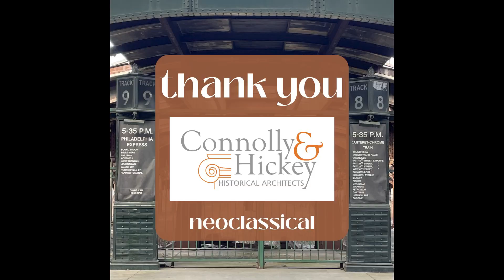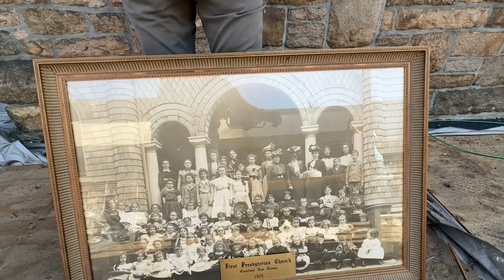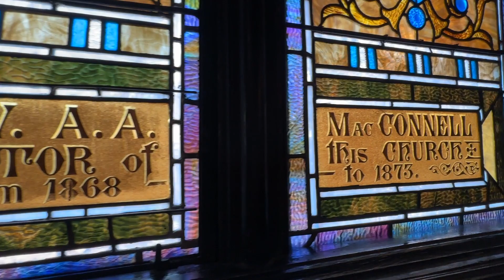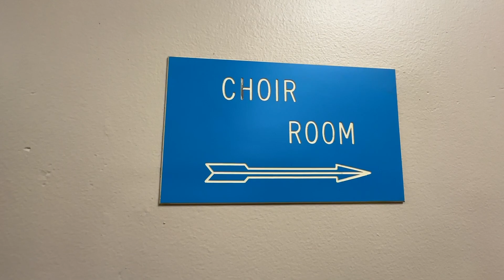First Presbyterian Church undergoes transformation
The picturesque church at the corner of Springfield and North Union is undergoing a major transformation with upgrades to its exterior, interior and with some new programs. This $800,000 plus project, paid for by its congregation, is not only to upgrade the look of the church, but to attract more members to connect to each other and to Jesus Christ.